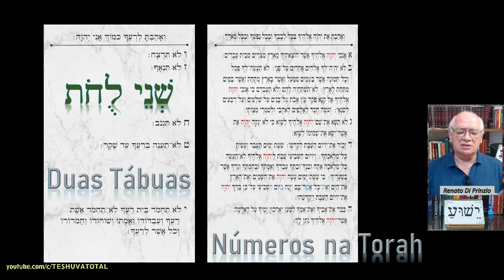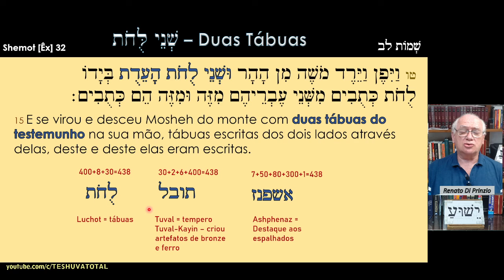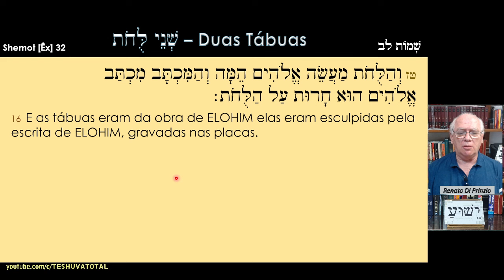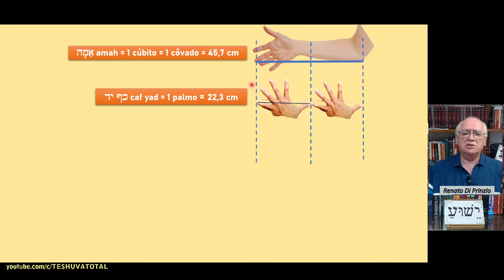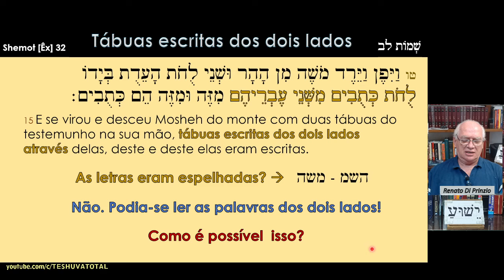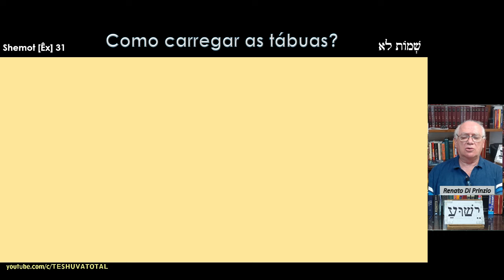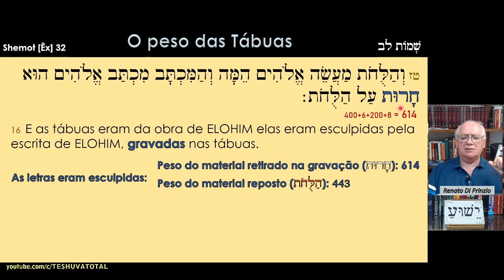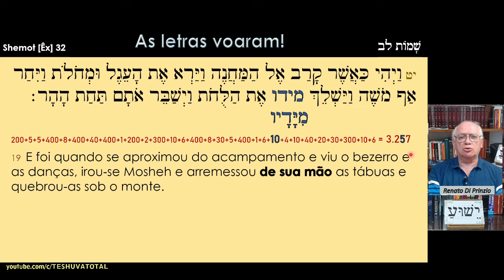Números na Torá (36) - Duas Tábuas - Temporada 3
Segue abaixo para gratuito o calendário com datas das porções e celebrações deste ano (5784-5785)